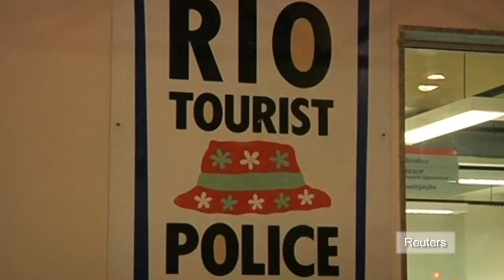Rio de Janeiro slum shooting: German tourist shot and wounded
A German tourist was shot and wounded in the stomach on Friday in Rocinha, one of Brazil's largest slums. According to Reuters, Frank Daniel Benjamin, 25, was walking with a friend in an alley in the poorest section of Rochina when they were surprised by a gunman. The two friends tried to run but the gunman opened fire, wounding Benjamin in the stomach.

A local resident picked the Benjamin off the ground and carried him to a police unit where he was rushed to a hospital with a serious wound to the liver. Police told Reuters that Benjamin was shot in a part of the slum known as "Dirty Clothes," where drug traffickers still rule a maze of back alleys that are hard to patrol and a place tourists normally do not enter.

The shooting comes about a month after an American female tourist was kidnapped, raped and robbed on a minibus also in Rio. According to Reuters, these recent episodes of violence have raised questions whether the efforts to pacify Rio's slums by sending troops and police to dismantle drug-trafficking rings are effective. The Rocinha slum was supposed to have been pacified in November 2011.